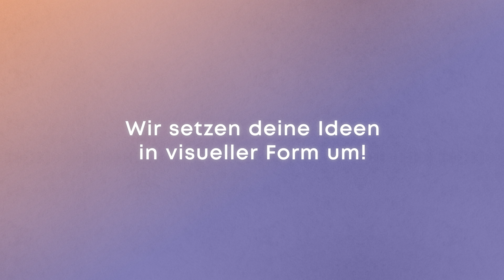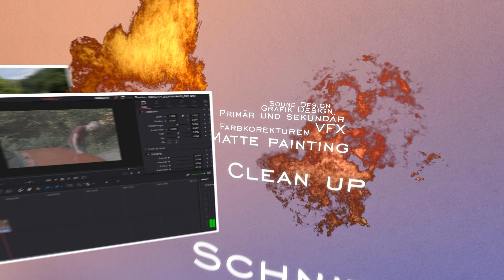Video- und Filmproduktion in Baden-Baden: Artstudio-RS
Film- und Videoproduktion in Raum Baden-Baden, Rastatt, Bühl, Karlsruhe, Achern und auch Deutschlandsweit.
Das richtige Video für jeden Bedarf.
Werbefilme, Imagefilme, Produktvideos, Erklärvideos, Event-Videos, Live-Übertragungen, 3D-Architekturvisualisierungen.
Mit einem richtigen Video begeistern Sie immer Ihre Zuschauer.
Agentur für Filmproduktion und Video Marketing Artstudio-RS zeigt seine Arbeitsweise

00:00 Herzlich willkommen
00:10 Schritt 1: Anfrage von Dir
00:25 Konzeptdefinition und Organisation
00:41 4 wichtigste Fragen vor dem Arbeitsbeginn
00:55 Wir schicken dir das Angebot
01:05 Projektvorbereitung
01:17 Zwischenstandpräsentation
01:27 Videoproduktion
01:39 Postproduktion
01:50 Projekt veröffentlichen und Werbeeinstellung